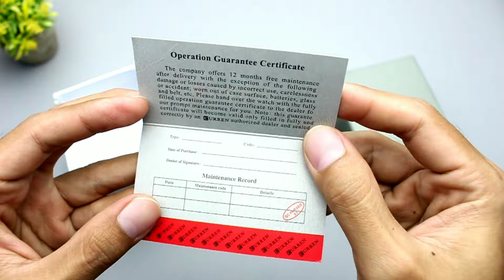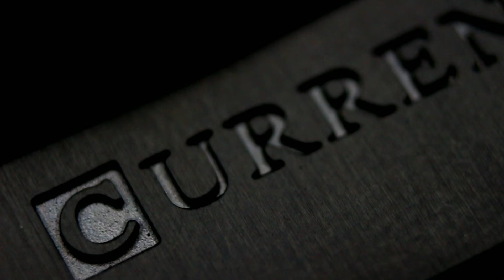Pantesan terlaris di Shopee‼️Review CURREN 8301 jam tangan murah berkualitas ‼️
Jam tangan harga 150ribuan paling perfect yang pernah gw review 👍

Jangan sampe kelewatan promo SHOPEE MANTUL SALE tanggal 25, 26 dan 27 Juni 2022 karena bakalan ada :
✓ GRATIS ONGKIR Rp 0
✓ TRANSFER SHOPEEPAY BONUS 200ribu
✓ SERBA SERIBU

Produk CURREN 8301 original dan garansi resmi bisa kamu beli di Curren.Official